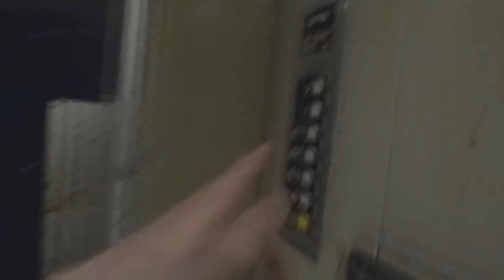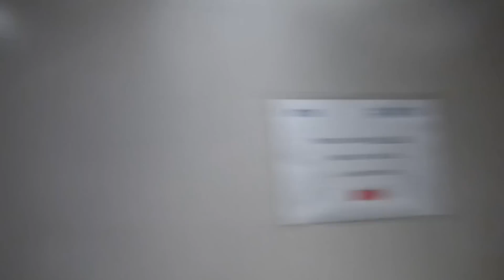Old Roux Combaluzier modded by 80s otis with problems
This is located in a hospital in Paris.